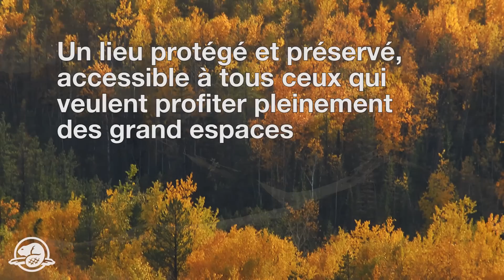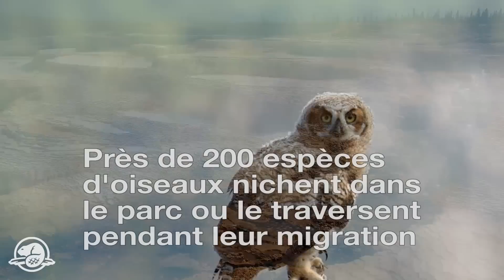Réserve de parc national Nahanni 2011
Un site du patrimoine mondial de l'UNESCO, des écosystèmes sans pareil, un paradis pour les grimpeurs, des chutes impressionnantes, des plantes uniques... il ne peut s'agir que d'un trésor canadien. Cette vidéo représente un montage d'images spectaculaires prises par des personnes qui connaissent bien l'endroit.
Pour obtenir votre propre version portable, veuillez consulter le site Web à l'adresse